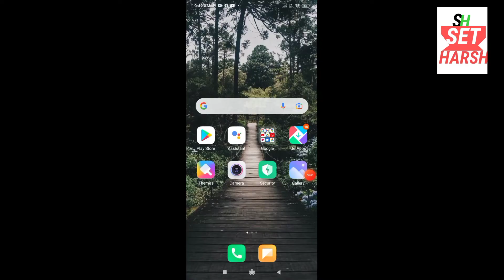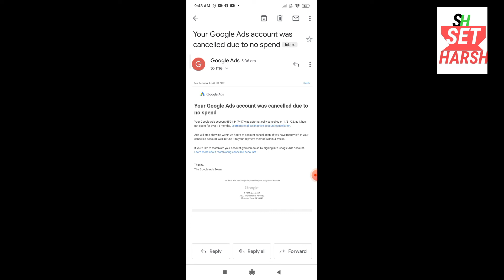Your Google Ads Account was cancelled due to no Spend | Google Ads Cancellation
Your Google Ads Account was cancelled due to no Spend | Google Ads Cancellation | Google ads Cancel

About: in this video, I have talked about what basically Google ads cancellation

It happens when someone makes his/her Google ads account and has been inactive for 15 months, then this email comes to his/her gmail account